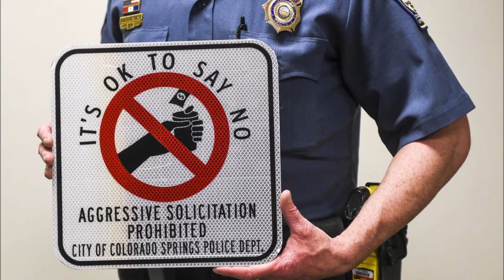It's OK to Say No just not in the City of San Jose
I have plenty of Videos of this guy harassing the entire downtown community and there is not a single person that has had a pleasant experience with him. If I am wrong then please provide a comment about what I truly believe does not exist.

When I first met him, he did the same thing and went off when I started to press him about his military service. If this man did serve out county, and went overseas to Iraq / Afghanistan, then I am truly sorry for filming him. I will immediately remove the Video and focus my energy to providing him the services he deserves.

If he is a WAR VET, I highly doubt it, I can help get him connected to the right people with our Department of Veterans Services. We can provide him housing, mental health services, cash aid, food assistance, and many other helpful services he needs.

Now on the other hand…. If he is lying about his service that is “Stolen Valor” and is a crime that should land him in Jail. He is also pushing the limits and this is considered aggressive panhandling that should be a Municipal Code Violation (I will look into that today)

These Bad Apples make the rest of the Homeless / Mentally Ill look really bad. I am downtown every day and 90% of the time when I say “NO” to someone my response is respected and I am left alone. Not with this man.

I have spoken with hundreds of people that have had horrible experiences with this man and would like it to stop now. The local businesses feel the same and I have spoken to all of them in detail.

The following elected official need to do the JOB they where voted in to do and protect the public from this type of shameful activity.

Down town is their sandbox folks and things are not looking to good….

Santa Clara County Supervisor Cindy Chavez / District 3  /  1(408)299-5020

San Jose City Councilman Raul Peralez District 3 (Downtown) /  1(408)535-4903